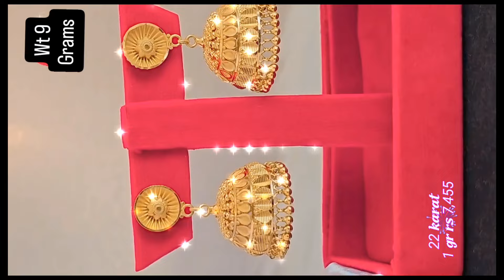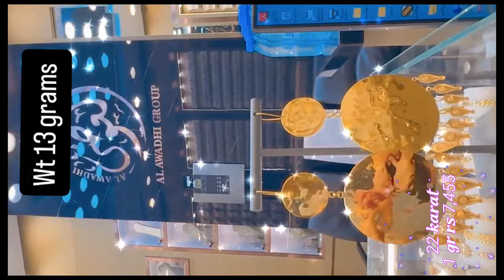gold earrings with weight and price light weight daily wear 3 grams to 20 grams 22 karat gold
gold earrings with weight and price light weight daily wear 3 grams to 20 grams 22 karat gold with gold price updates today
All Images,Picture,  shown in the video belongs to the respected owners.

Gold earrings with weight and price light weight daily wear gold earrings 3 gr to 20 gr latest design  weight gold price update today 22 karat gold